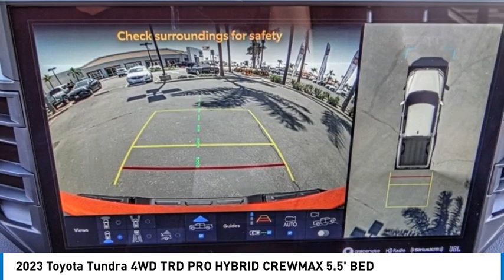2023 Toyota Tundra 4WD HEMET BEAUMONT MENIFEE PERRIS LAKE ELSINORE MURRIETA T230860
2023 Toyota Tundra 4WD TRD PRO HYBRID CREWMAX 5.5' BED

Gosch Toyota
350 Carriage Circle

GOSCH TOYOTA SCION PROUDLY SERVING HEMET, BEAUMONT, MENIFEE, PERRIS, LAKE ELSINORE, MURRIETA, AND SURROUNDING SOUTHERN CALIFORNIA LOCATIONS. THIS 2023 Toyota TUNDRA 4WD IS EQUIPPED WITH A Engine: 3.4L V6 Hybrid i-FORCE MAX -inc: twin-turbochargers w/water cooled intercoolers and 24-valve DOHC chain drive w/Dual VVT, AUTOMATIC TRANSMISSION, AND RECEIVES AN ESTIMATED 18 City/20 Hwy MPG. GOSCH TOYOTA SCION 450 CARRIAGE CIRCLE HEMET CA 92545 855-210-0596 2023 Toyota TUNDRA 4WD TRD PRO HYBRID CREWMAX 5.5' BED Stock #: T230860 | VIN: 5TFPC5DB3PX029797 | 2023 Toyota Tundra 4WD TRD Pro Hybrid CrewMax 5.5' Bed POWER PASSENGER SEAT Gosch Toyota Scion